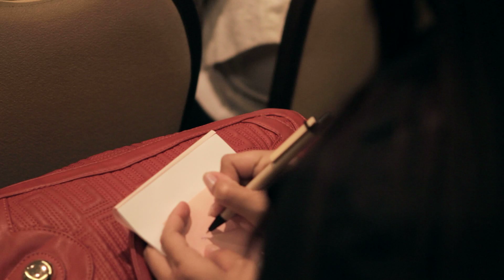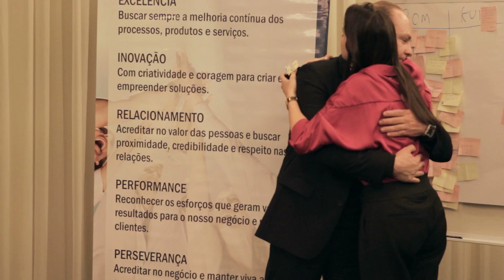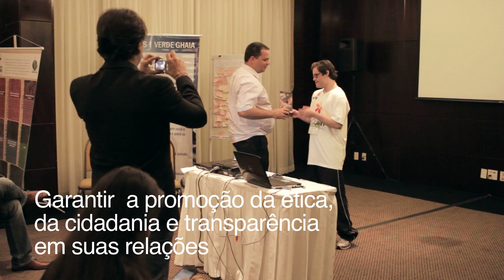13 ANOS DE VERDE GHAIA - Uma empresa de Deivison Pedroza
Verde Ghaia realiza Workshop em comemoração aos 13 anos da empresa. O evento foi composto por palestras sobre o Grupo Verde Ghaia, o Planejamento Estratégico da VG, palestras motivacionais, entre outras.